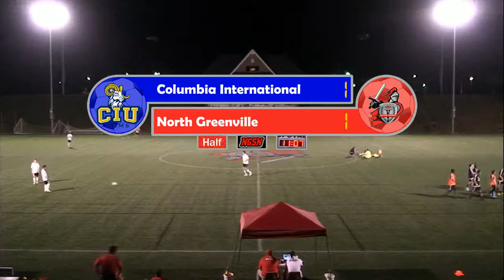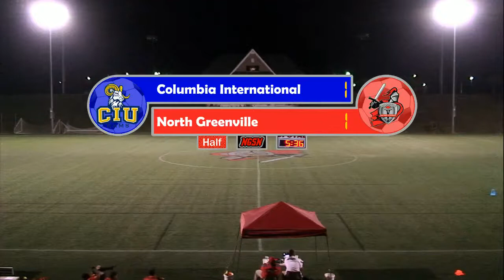NGU Men's Soccer 2015 - North Greenville vs. Columbia International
The North Greenville Crusaders take on the Columbia International Rams in Tigerville, SC.